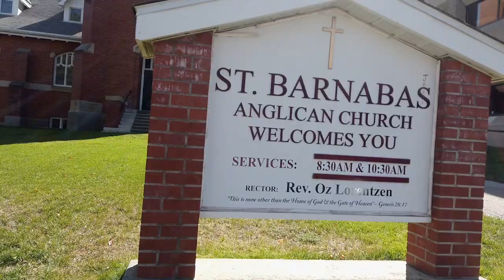Lets take a drive and a walk through Medicine Hat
A drive and a walk around some of the streets of Medicine Hat.
There is so much art that I will have to make this a two or even a three part series.

T1B4C7